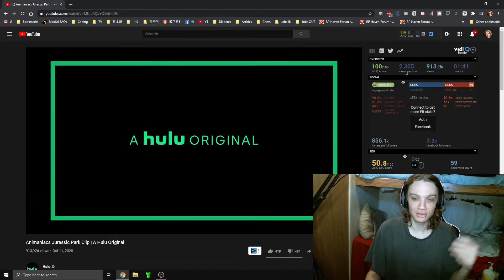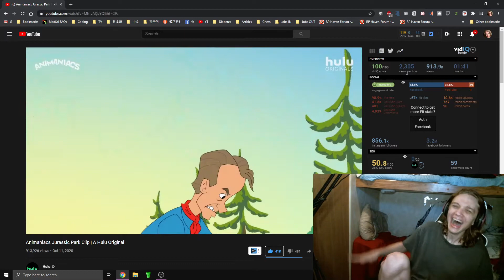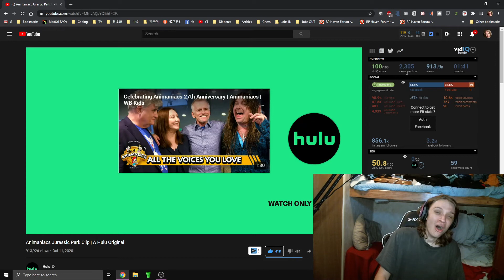New Animaniacs React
What in the actual...

Reaction video to animaniacs hulu original